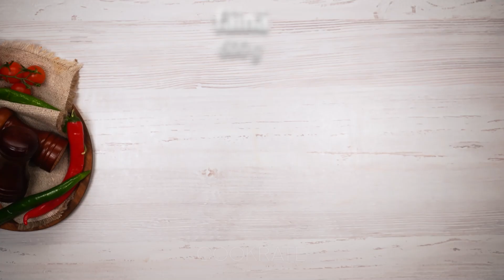Cu 4 oua si un polonic ai un dejun ca-n revistele culinare - aur nu alta!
Ingrediente:
roșii - 100 g
morcov - 60 g
castraveți - 70 g
frunze de salată - 50 g
maioneză - 50 g